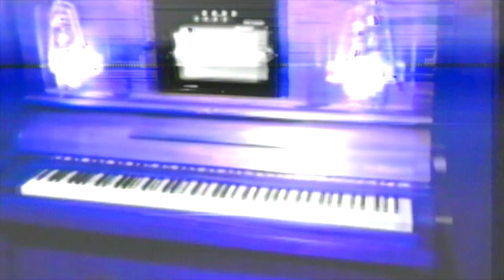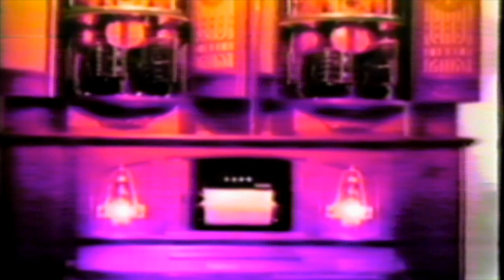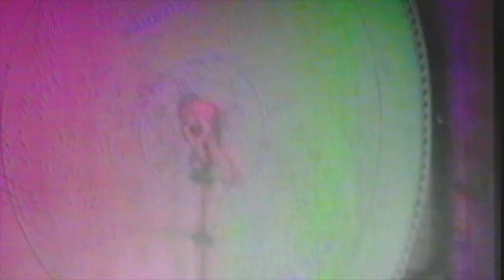High Castle Teleorkestra - Ich Bin's (Official Video)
See the official video for High Castle Teleorkestra's old-world European metal waltz

Video made by Kevin J  Shipp. High Castle Teleorkestra's "Ich Bin's" treats the listener to a long forgotten romantic waltz that originated in the heart of an Argentinian immigrant to Paris around 1920 named José Maria Lucchesi. It was at one time run through the pneumatic grinder of a madman inventor of an antique, German self-playing orchestra on the verge of mechanical failure and today is embellished with Estradasphereian bursts of metal to create the novel genre, "Vaudeville Grindcore". Our version is set atop a bed of charmingly rickety, barely tuned keyboards (pump organ & saloon piano) and a wonderfully wobbly, piano roll-inspired, tempo grid that conforms to an archaic map. This song features the nuanced virtuosity of Stian Carstensen from Norway, here playing an antique Bugari Armado French accordion that was found submerged in a stranger’s flooded basement and painstakingly restored by his father, who tuned it in tri-reed musette style, imparting a French Bordello timbre. With all of its romance, old world charm, and modern disruptions, this ditty makes a great soundtrack for the dire predicament that lies just ahead; cannibalism or starvation!!

The unlikely route in which Ich Bin’s fell into our lap, almost a century after it was penned, is a tale of fortuitous happenstance. In the mid 1990’s Tim Smolens' parents visited Germany to celebrate their 25th anniversary. They came home with a yellow cassette tape from a museum of antique, automated (pneumatic) orchestras. They thought he would like it because, to their ears, it sounded like “that new weird music you are into” (any guesses?). Tim picked out this tune from the tape as the standout track, but didn’t think of doing a rendition until 2020. Trying to track down the origin and score of this song, based on the information on the cassette tape, proved difficult. There were no traces of the song on YouTube, streaming services, or anywhere on the interwebs. Chris Bogen and Tim began some musical forensic archaeology which lead them to the Bibliothèque Nationale de France, only to be told that while the score was in their possession it was not available to the public. After some strong, geeky, internet sleuthing, Chris finally found a copy of the pricey old score at an online French antique sheet music dealer. The obscurity and lack of availability of any audio for this song is curious given its tremendous compositional strength and odd sense of nostalgic familiarity. We are proud to have been able to unearth it, repurpose it, and reveal it to the iPhone generation that has been unknowingly clamoring for it. And not a moment too soon!